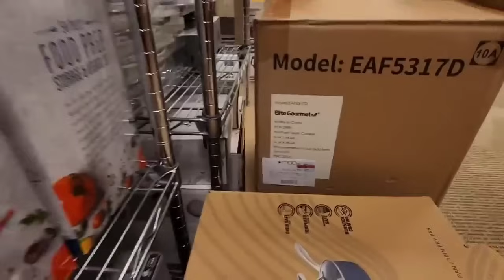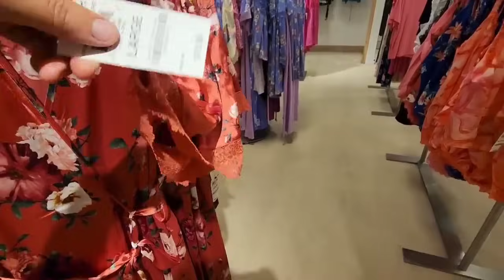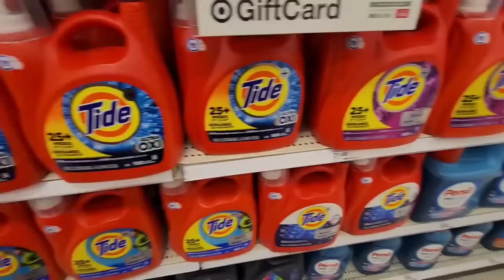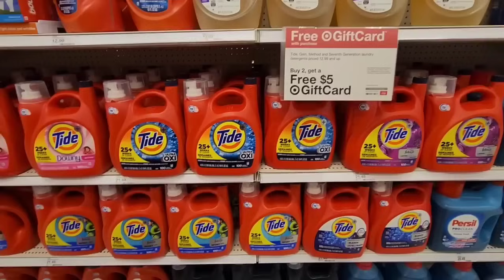Женская ОБУВЬ в США !!!